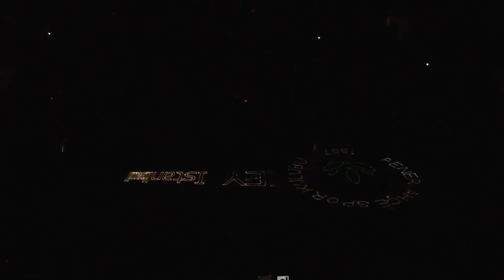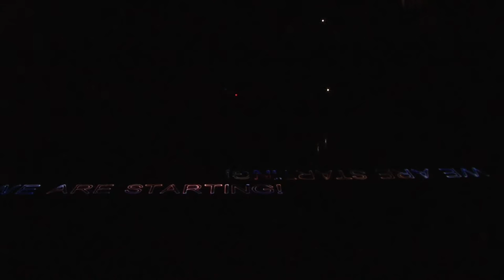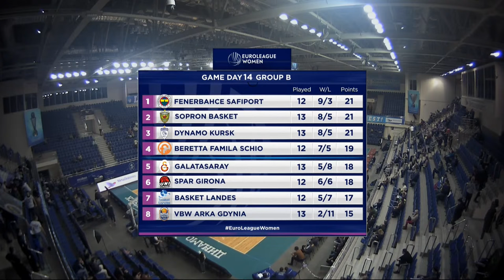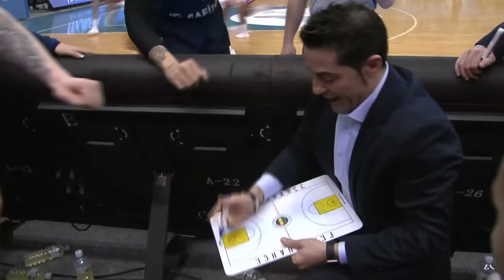Dynamo Kursk v Fenerbahce Safiport | Full Game - EuroLeague Women 2021-22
Enjoy the game between Dynamo Kursk and Fenerbahce Safiport at the EuroLeague Women 2021-22!